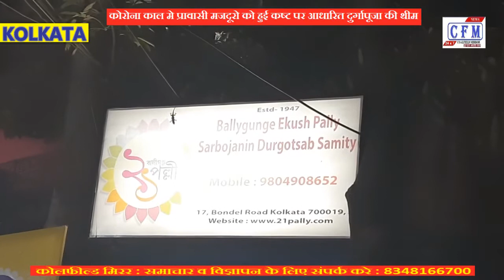CoalField MirroR : कोलकाता : कोरोना काल मे हुई प्रावासी मजदूरो को समस्या आधारित पूजा पंडाल